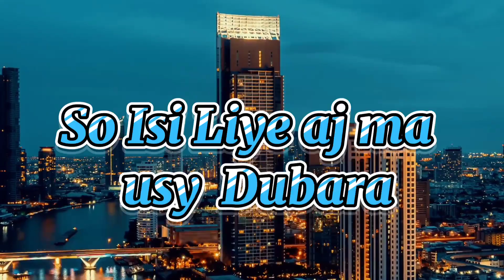Playing The Worst Game Ever 🤢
Playing Salman Bhoi Game 👿

Hi Guys  Is Video ma Ham Khelny Ja rehy Hoon Salman Khan & Shah Rukh Khan Aur Yash Ki Fan Made Games 🎮  To Yeh Video Boht  Interesting Hony wali Hy so Watch Till The End

Make Sure To Like The Video If You Have Enjoyed This Video